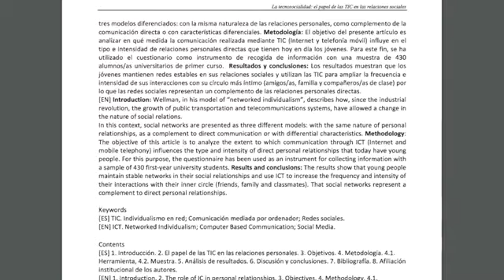Techno Society: The role of ICT in the social relationships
Carmen Sabater Fernández [CV] [ ID ORCID: 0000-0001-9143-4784] [  GS] Profesora del Departamento de Ciencias Sociales - Universidad de La Rioja (Logroño - España)
Ion Martínez Lorea [CV] [ ID ORCID: 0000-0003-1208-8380] [  GS]
Profesor del Departamento de Ciencias Sociales - Universidad de La Rioja (España)
Raúl Santiago Campión [CV] [ ID ORCID: 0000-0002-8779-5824] [  GS]
Profesor del Departamento de Ciencias de la Educación - Universidad de La Rioja (España)

Abstracts
[ES] Introducción: Wellman, en su modelo de individualismo en red, describe cómo, desde la revolución industrial, el aumento del transporte público y los sistemas de telecomunicaciones han permitido un cambio en la naturaleza de las relaciones sociales. Metodología: El objetivo del presente artículo es analizar en qué medida la comunicación realizada mediante TIC (Internet y telefonía móvil) influye en el tipo e intensidad de relaciones personales directas que tienen hoy en día los jóvenes. Para este fin, se ha utilizado el cuestionario como instrumento de recogida de información con una muestra de 430 alumnos/as universitarios de primer curso.  Resultados y conclusiones: Los resultados muestran que los jóvenes mantienen redes estables en sus relaciones sociales y utilizan las TIC para ampliar la frecuencia e intensidad de sus interacciones con su círculo más íntimo (amigos/as, familia y compañeros/as de clase) por lo que las redes sociales representan un complemento de las relaciones personales directas.

[EN] Introduction: Wellman, in his model of “networked individualism”, describes how, since the industrial revolution, the growth of public transportation and telecommunications systems, have allowed a change in the nature of social relations.  In this context, social networks are presented as three different models: with the same nature of personal relationships, as a complement to direct communication or with differential characteristics. Methodology: The objective of this article is to analyze the extent to which communication through ICT (Internet and mobile telephony) influences the type and intensity of direct personal relationships that today have young people. For this purpose, the questionnaire has been used as an instrument for collecting information with a sample of 430 first-year university students. Results and conclusions: The results show that young people maintain stable networks in their social relationships and use ICT to increase the frequency and intensity of their interactions with their inner circle (friends, family and classmates). That social networks represent a complement to direct personal relationships.